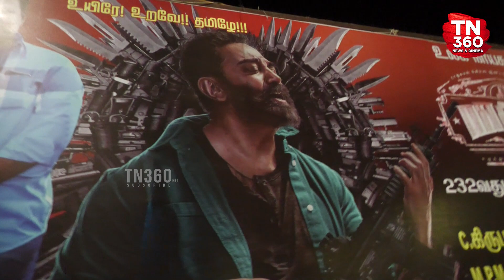vikram fdfs | vikram fdfs celebration | vikram fdfs theatre response | Vikram celebration in rohini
vikram fdfs | vikram fdfs celebration | vikram fdfs theatre response | vikram movie fdfs celebration

For More Political & Cinema News , Reviews , Press Meet , Gossips , Audio Launch , Movie Updates